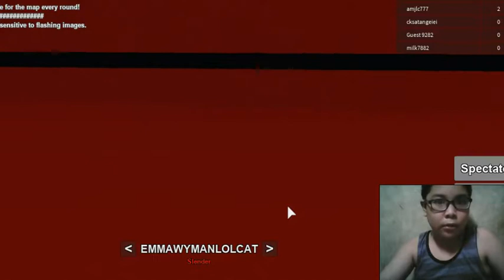ROBLOX stop it!!! slender 2